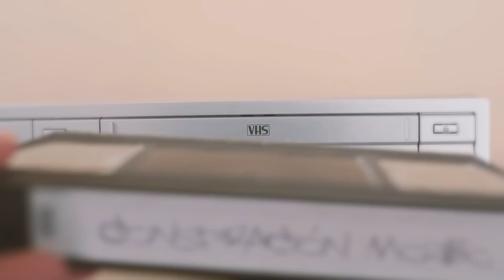Conspiración Morbo - Muñecos Diabólicos con Morfo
Episodio 2. Podcast de misterio / Invitado especial : Morfológico (Muñecos poseídos, juguetes que se mueven solos, fenómenos paranormales.